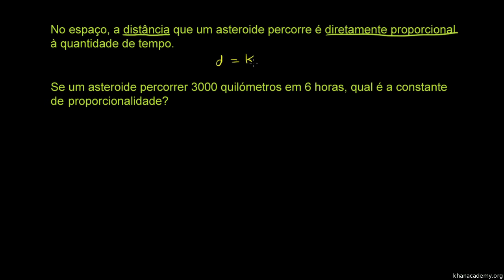Aplicação da proporcionalidade direta - Khan Academy em português (7º ano)